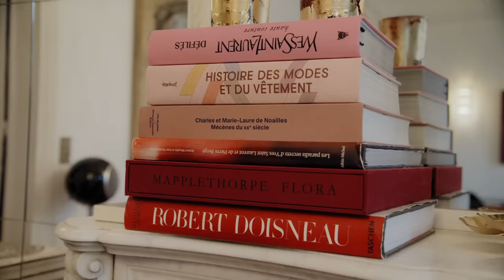Inside the eclectic apartment of fashion collector Nadia Dhouib | Une fille, un style | Vogue Paris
With her passion for fashion, buyer and consultant Nadia Dhouib infuses her killer sense of style into all aspects of her life. Vogue Paris visited her in her Haussmanian apartment in Paris to take a closer look at how she has decorated, expertly mixing minimalism and too-much, with colored velvets, mirror walls and vintage pieces. From the artwork on her walls to the clothes and accessories in her 'secret' wardrobe (think Celine shoes and a candy box of jewels hidden away), come on a tour of her home with us.

Director of Photography - Etienne Baussan
Editor - Laurane Jolly
Stylist - Jessica Falcao
Hair & Makeup - Sergio Villafane